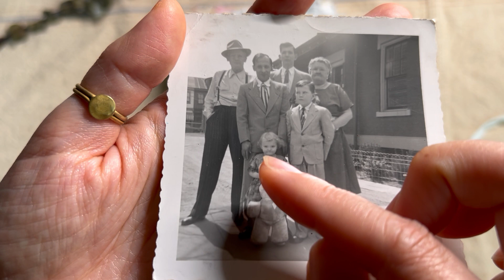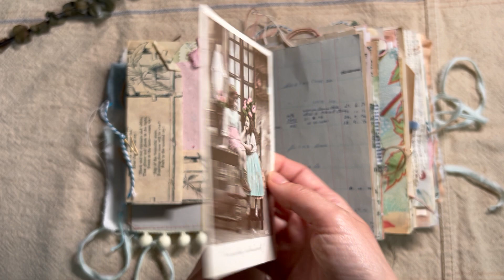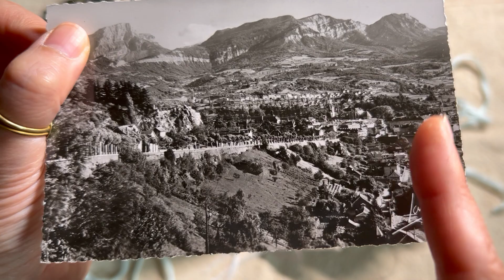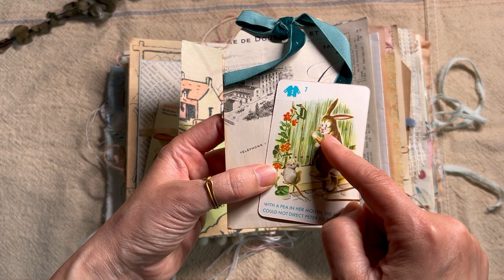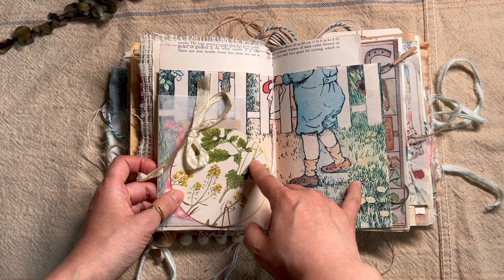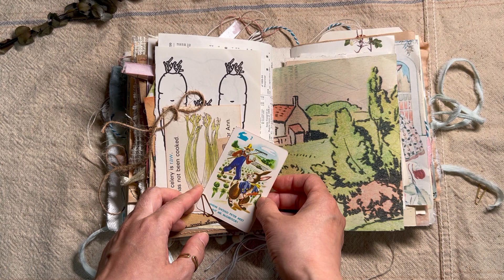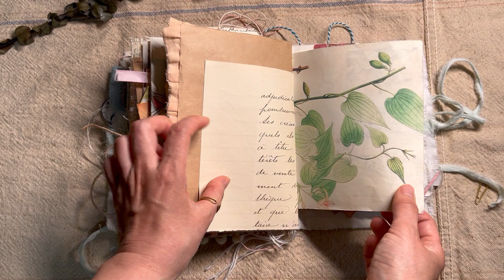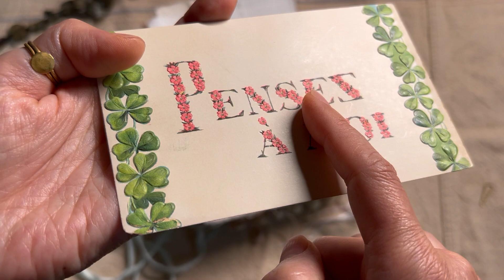Cute bunny 2 - eclectic junk journal